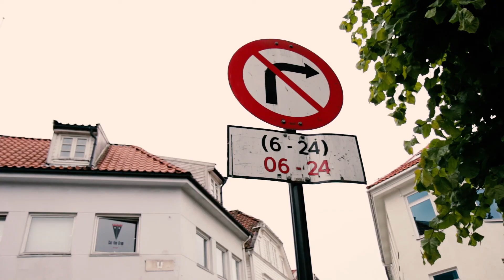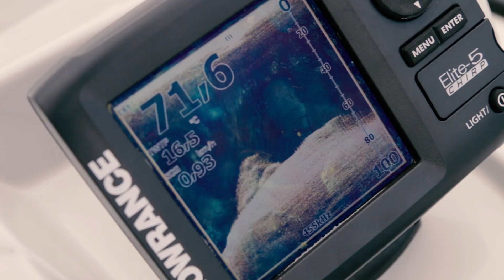Incredible Norway - 21 Days of Adventure | 2017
My Vacation edit of the 3 weeks I've spent in norway together with my family this summer. Such an unusual landscape, totally different from anything  I've been to so far. As you can see we had a great time. Enjoy!

Musical Mashup with original scores by:
The extremely talented Aleksander Vinter: